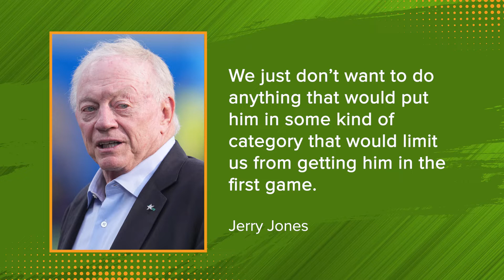Las Vegas Raiders, the forgotten NFL playoff team?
Oklahoma City Thunder no. 1 pick Chet Holmgren suffered a foot injury and will miss significant time. The Las Vegas Raiders are being set on as a playoff team despite being a playoff team last year. The Miami Hurricanes have a clear path to winning the ACC in football. Also, Dallas Cowboys tackle Tyron Smith left practice with a hamstring injury and will miss most or all of the 2022 NFL season, Cowboys wide receiver Michael Gallup will not be placed on the PUP list as he recovers from ACL surgery, Seattle Seahawks linebacker Shaqueem Griffin announced his retirement, the Los Angeles Lakers acquired Patrick Beverly, the New York Giants lost wide receiver Collin Johnson to a torn ACL and the Seattle Mariners are kind of blowing it lately.

Built Bar

BetOnline